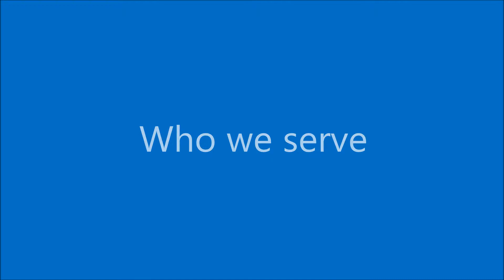Project Ruth April 2018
Post mission trip for April 2018